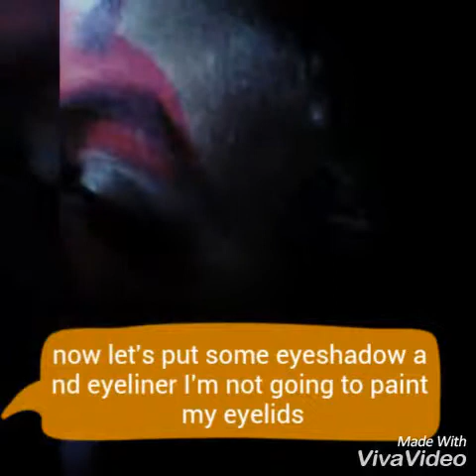Ghost in the shell/geisha robot makeup by herneith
This a mini demo of my geisha makeup it's a good movie so I wanted to do tutorial for my favorite. Anyway I used only cheap products so anyone can do this makeup even tho you are Brock just like me it's only fondation /pink and red lipstick and eyeliner